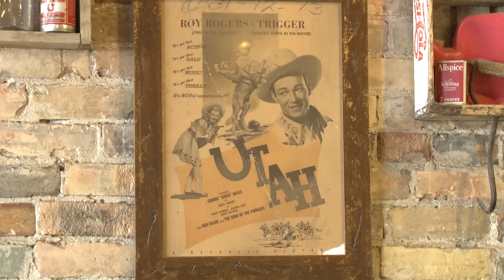The Long Way Home - DEB'S SPICY PIE